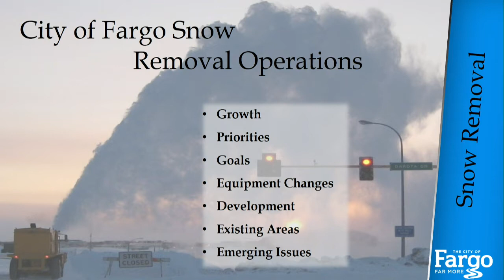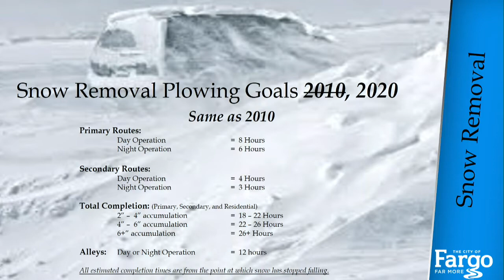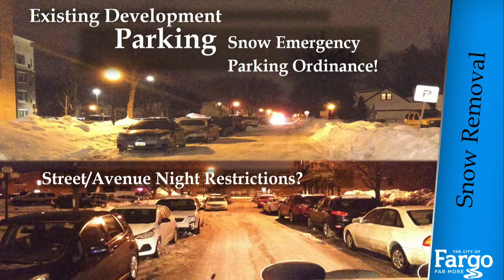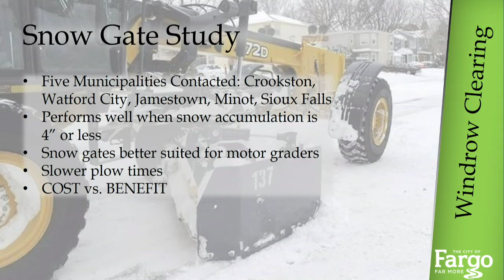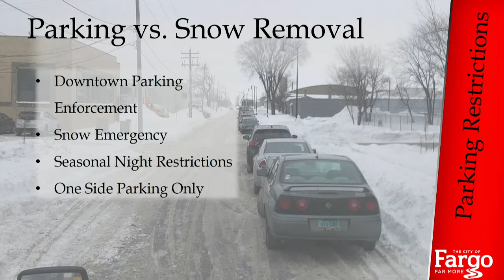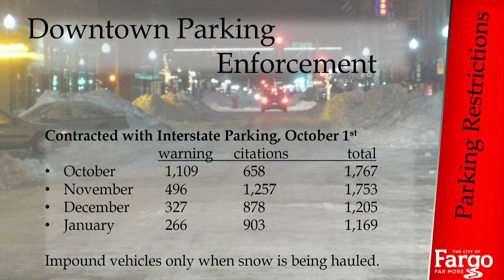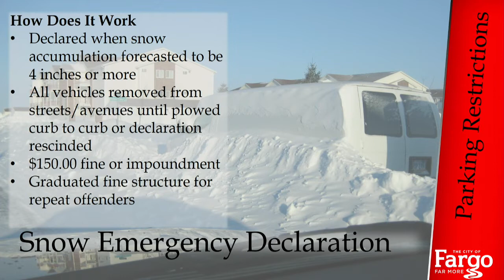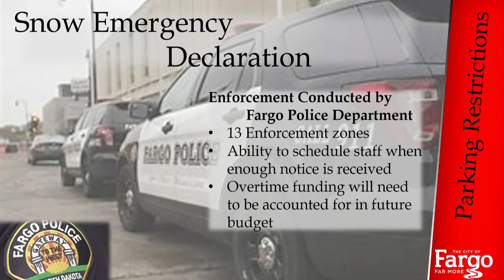Brown Bag Meeting - 01.30.2020